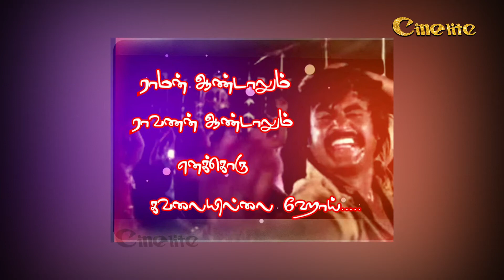வாடிவாசலுக்கு முன்னாடி ரம்யா பாண்டியனை களத்தில் இறக்கிய சூர்யா | RARA Trailer | Cinelite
Before Vaadivasal, actor Surya has brought Ramya Pandian into the arena featuring bulls in the southern regions of Tamilnadu.

அதற்கு, Cine Lite சேனல் மற்றும் நிர்வாகம் பொறுப்பல்ல